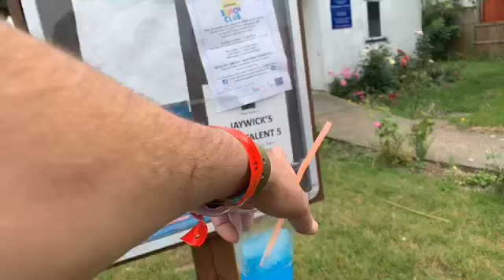Dutch photography team Chris & Faeka photo project part 1